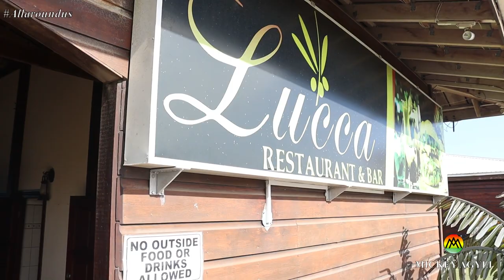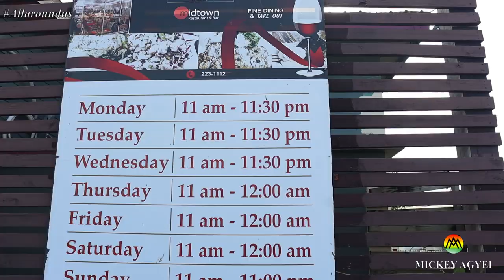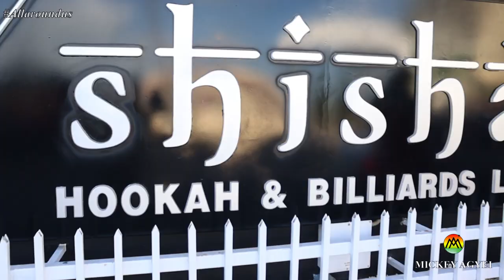Belize City - The safest and coolest places you can visit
I made a video where I delved into the question of whether Belize City is dangerous with the help of some wonderful Belize City residents. Some of the answers given, I felt planted the seed of fear in some tourists. In this video myself and a beautiful friend of mind, Antho (of Antho's Vlogs YT) will show so some of the safest and coolest places you can visit in Belize City. This is to show that it's not all doom and gloom in Belize City. My name is Mickey. Keep watching!!!

So enjoy!!!